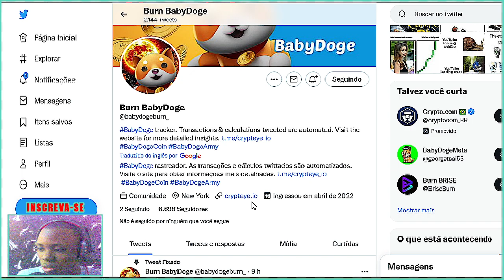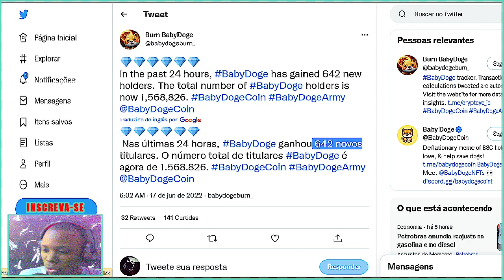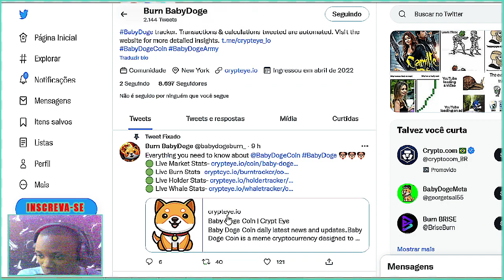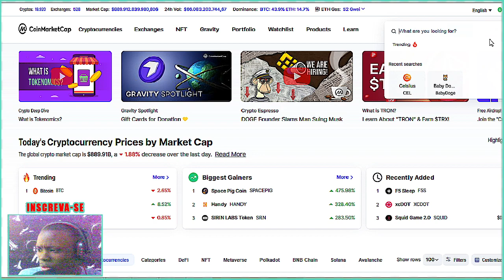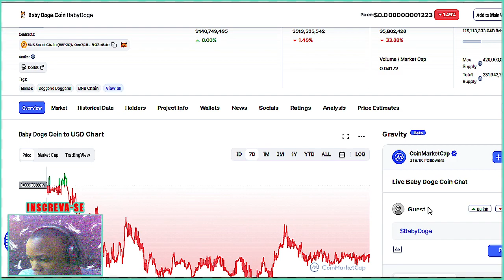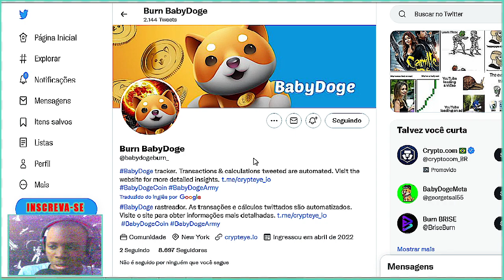BABY DOGE COIN ESTÁ ELIMINANDO TUDO !! #18